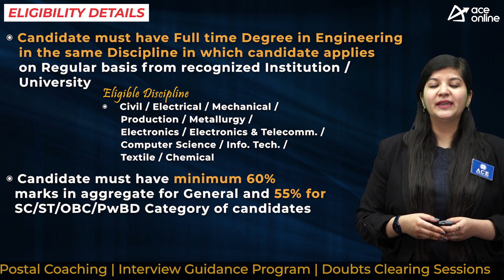Union Bank of India invites applications for recruitment of 606 Technical Officer | Last Date 23 Feb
Union Bank of India invites On-line Applications for recruitment to the posts in Specialized Segment Engineering background candidates can also apply

POST NAME:
Technical Officer

EDUCATIONAL QUALIFICATION:
Degree in Engineering in Civil/ Electrical/ Mechanical/Production/ Metallurgy/ Electronics/ Electronics &Telecommunication / Computer Science/ Information Technology/ Textile/

Chemical etc. from a University recognized by Govt. of India/Approved by Govt. Regulatory bodies with a minimum of 60% marks in aggregate.
(Minimum 55% for SC/ST/OBC/PwBD candidates)

AGE LIMIT
Min – 20 years
Max – 30 years
Age Relaxation as per norms

SELECTION PROCESS
 Written Exam
 Group Discussion
 Personal Interviews

EXAM PATTERN:
 Quantitative Aptitude 25 multiple choice questions carrying a total of 25 marks
 Reasoning 50 multiple choice questions carrying a total of 50 marks
 Professional knowledge relevant to the post 50 multiple choice questions carrying a total of 100 marks.
 English Language 25 multiple choice questions
carrying a total of 25 marks
Total Duration:120 minutes
Total Questions: 150 multiple choice questions
Total Marks: 200 Marks
25% of the marks assigned to that question will be deducted as penalty to arrive at corrected score. If a question is left blank, i.e. no answer is marked by the applicant; there will be no penal mark for that question.

PAY SCALE
Pay Matrix, Rs 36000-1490/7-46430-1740/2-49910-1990/7-63840 Rs

Mode: Online
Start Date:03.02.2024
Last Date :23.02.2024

Application fees:
GEN/EWS/OBC Rs. 850/-
For SC/ST/PwBD Candidates Rs. 175/-